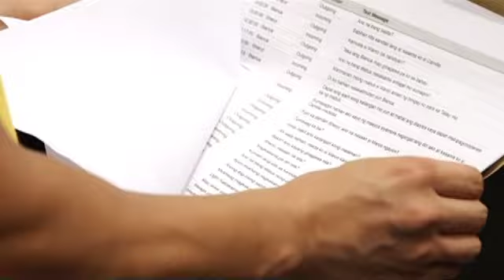The Better Half: Camille accuses Bianca | EP 65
Recalling Sheryl's warnings about Bianca, Camille starts to suspect that Bianca had a hand in Sheryl's death.

Episode Cast:
Shaina Magdayao (Camille) / Denise Laurel (Bianca) / Carlo Aquino (Marco) / Junjun Quintana (Aris)